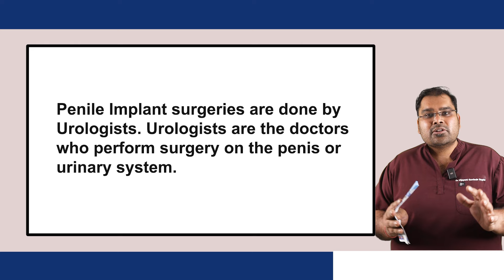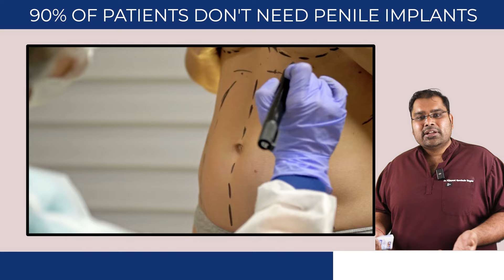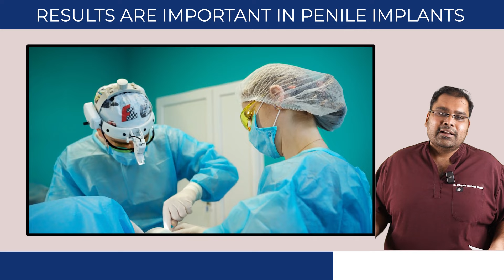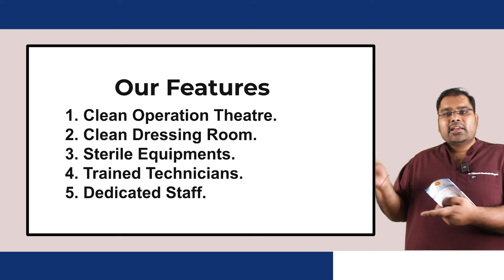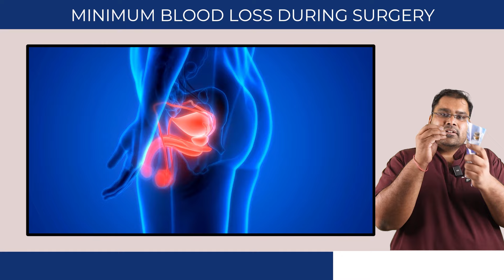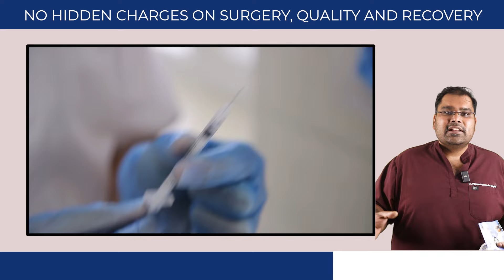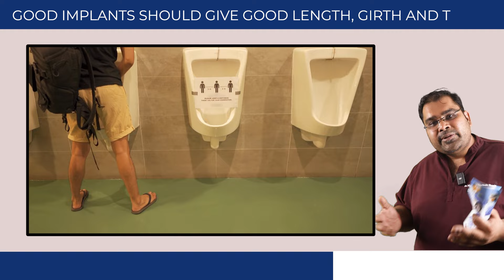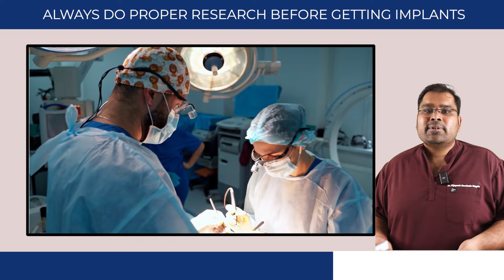Penile Implant की 10 Guarantee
Dr. Vijayant Govinda Gupta is the first choice for penile implant surgery in India (New delhi)

Men from around the world have found joy in “Happy Penile Implants” by Dr. Govinda Gupta

Men choose us because we guarantee 100% satisfaction.

The best-trained surgeon to perform the penile implant surgery.

Qualified anesthetist with 20 years of experience.

Supporting specialist doctors for cardiology and diabetes round the clock.

Well-trained manpower in the operating rooms.

Well-equipped operating rooms with high-standard equipment.

All standard instruments required for penile implant surgery, including all insertion tools.

Five sets of operating equipment, so no set is ever reused without proper disinfection.

Central Sterilization Department with a high-end autoclave.

High-quality infection control practices in the penile prosthesis operating room.

Microbiological surveillance.

Imported consumables, drugs, and medicines.

Only gamma-irradiated disposables used in surgery to prevent infections.

24-hour nursing staff for close monitoring.

Rigicon Penile Implants | Indian Malleable Penile Prosthesis

Know More
Address 27B/4, New Rohtak Road, Karol Bagh New Delhi 5